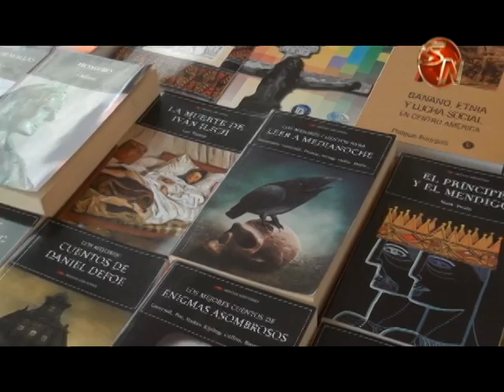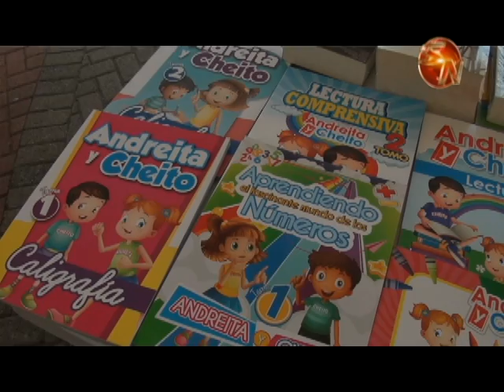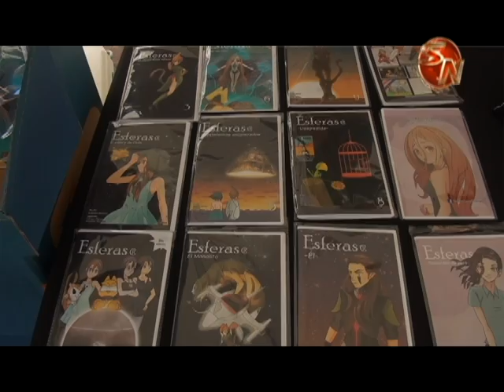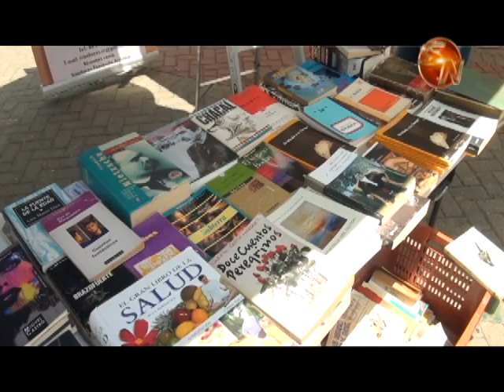Más de 20 expositores participan en la Feria Regional del Libro